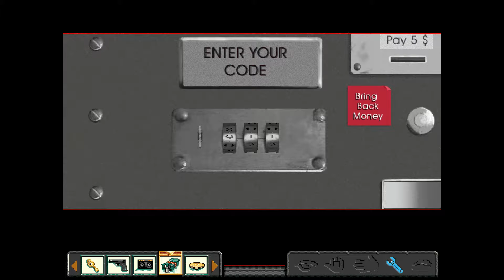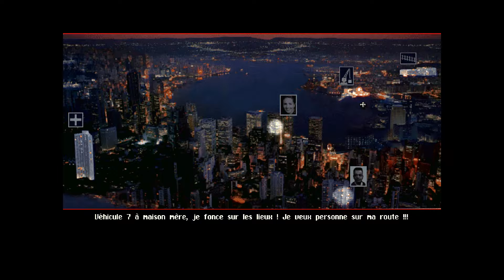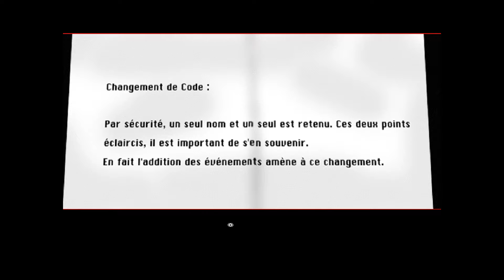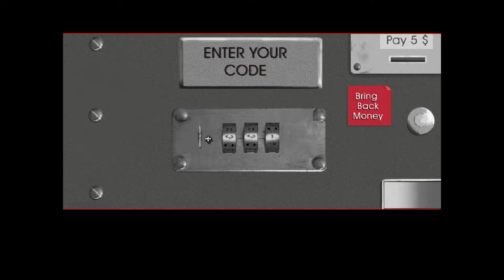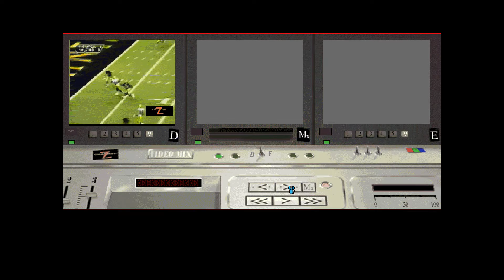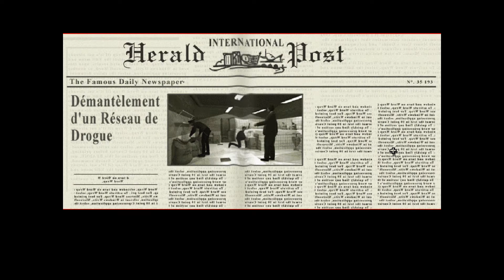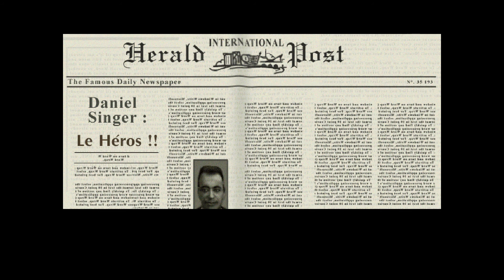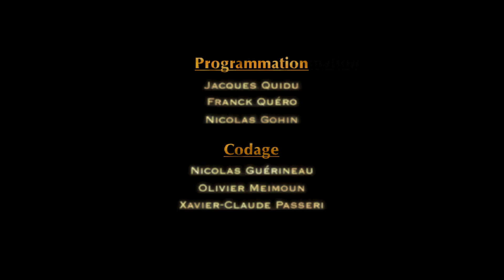Thibaut Sevette / Evidence : The Last Report - Part. 2 [FR - PEGI7] S#20191021002613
1080p30 - DOSBox 0.74-3 / PC (i5-3570K @ 3.4GHz / 16Go DDRIII 1600 MHz / Nvidia GeForce GTX 1070)